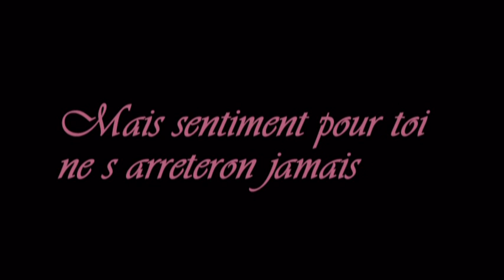Céline Dion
montage photo
je les fais moi meme
Je les accompagner D Une Musique
magnifique CES la music
Que Je Lui es Dédier depuis le Premier
jour que sur l'ensemble es n
Je lui es Chanter aux karaoké